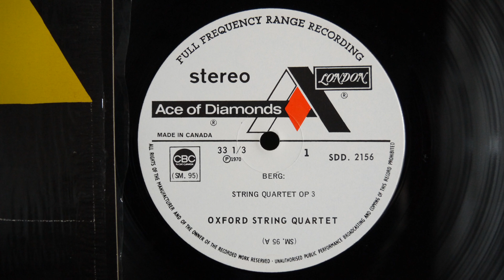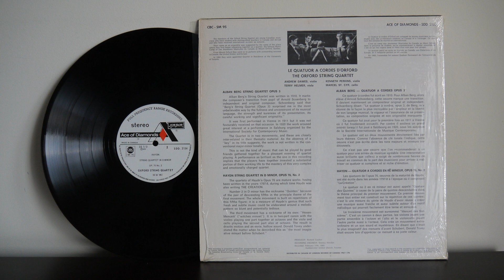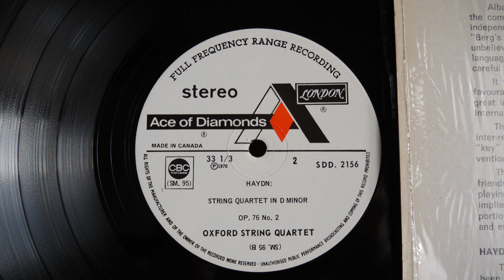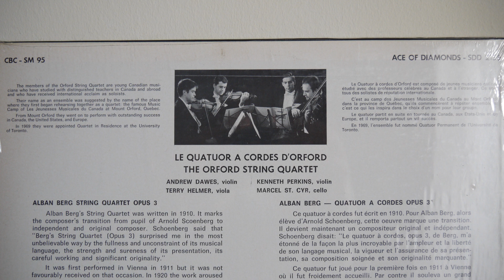Alban Berg, Haydn - Opuses - Orford String Quartet - CBC Radio Canada SDD 2156